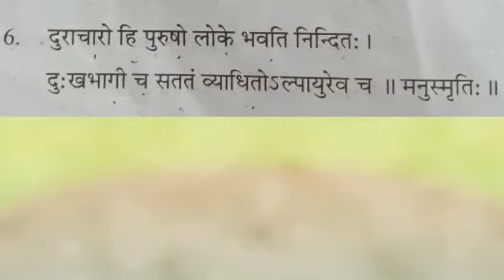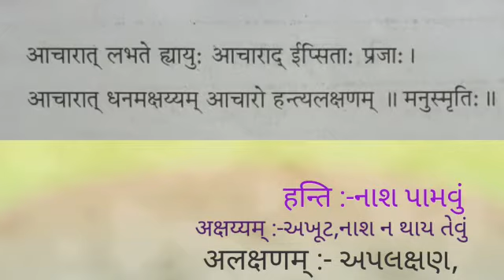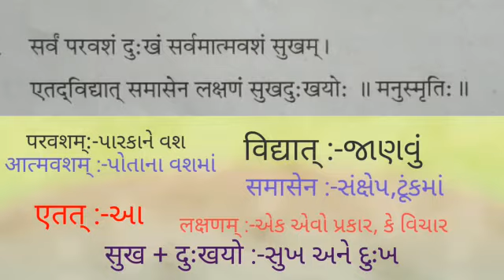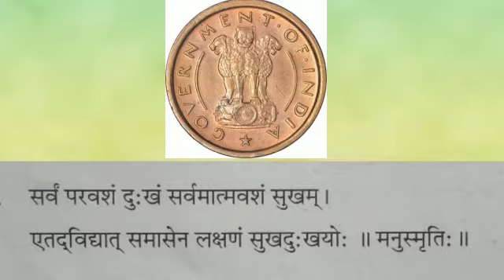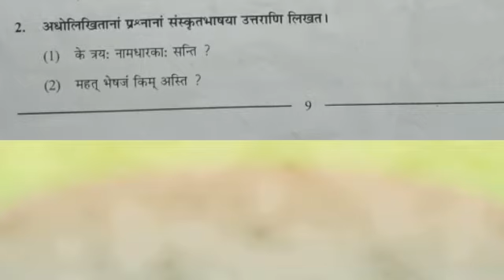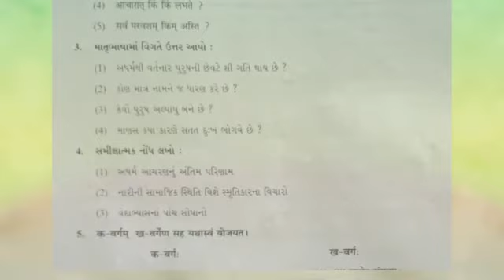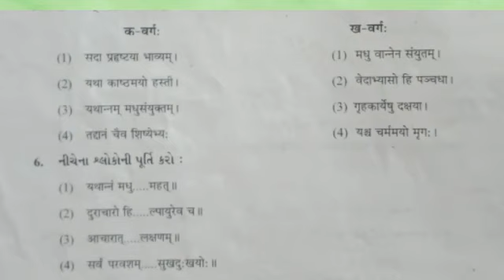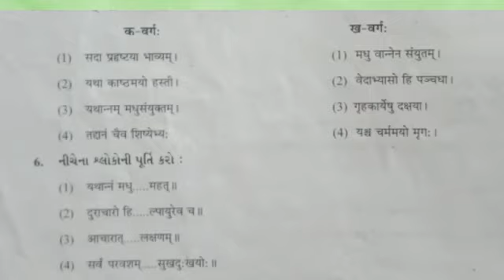STD 12 sub:- Sanskrit ch.2 Shree Saradar Patel H.S.School patan